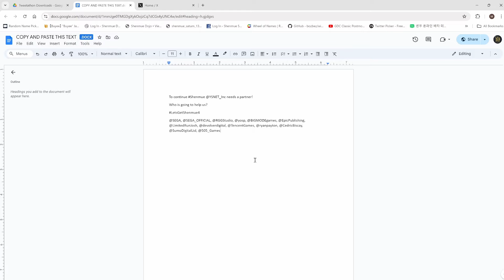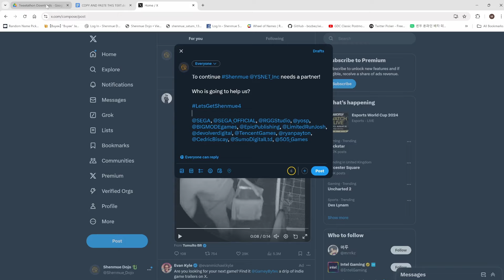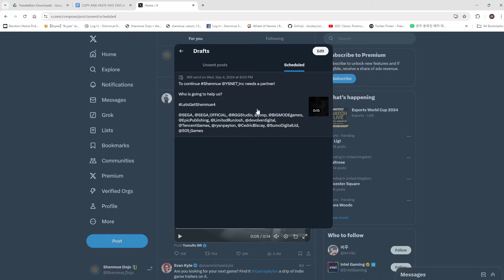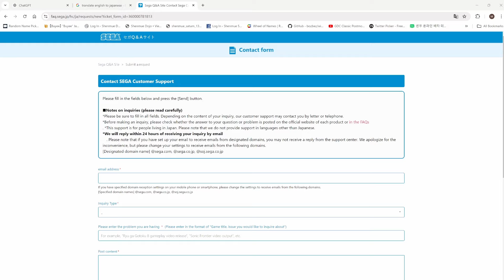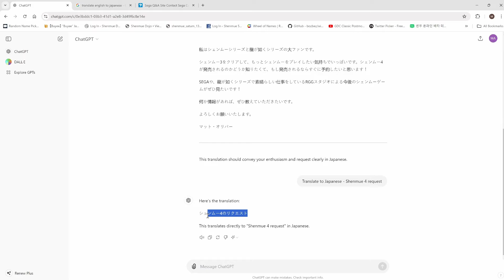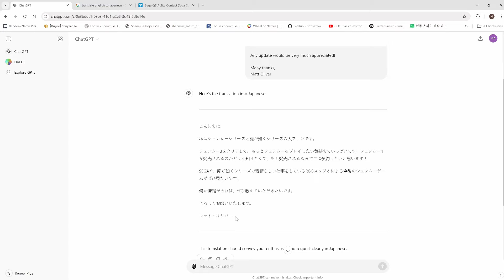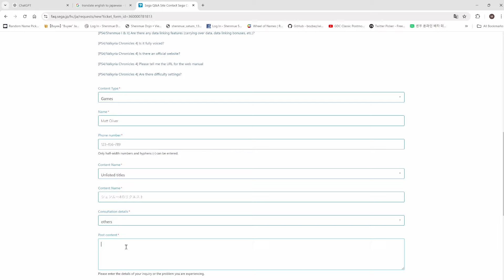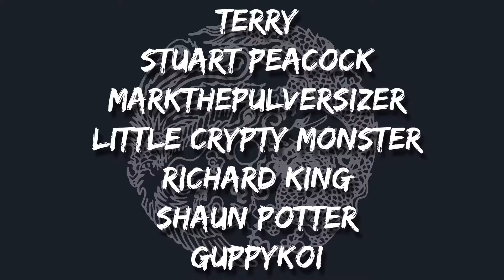SHENMUE 4 SEPTEMBER 4TH RALLY CALL + A MESSAGE TO SEGA Shenmue Dojo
SHENMUE 4 SEPTEMBER 4TH RALLY CALL!

This is your warning as we prepare for the next Mass Tweet event to get LetsGetShenmue4 trending once more!

Also we will be sending a message to SEGA! How we hear you ask?!

Matt explains all!

Join us on the 4th of September to TWEET AS ONE and BUILD on the success of August which was the biggest month yet!

We can't let up! We must show the world Shenmue should be finished!

We will send the following message:

To continue Shenmue @YSNET_Inc needs a partner!

Who is going to help us?

Message example below. Please change this up a little or it might get caught as spam!

Hello,
I am a huge fan of the Shenmue and also Like a Dragon series.

Having completed Shenmue 3 I have been left wanting more Shenmue and wanted to know if Shenmue 4 would be coming out as I would instantly order this!

I would love to see a future Shenmue game from SEGA and even RGG Studios who have done awesome work on the Like a Dragon series!

Any update would be very much appreciated!

Many thanks,